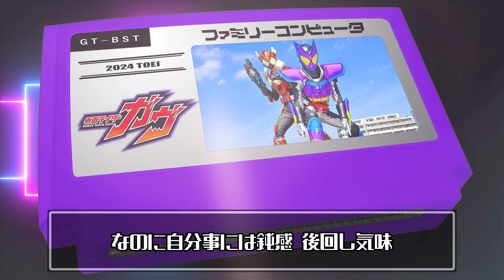Got Boost? TV size/仮面ライダーガヴ 8bit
作詞 - 藤林聖子 / 作曲 - SKY BEATZ・FAST LANE / 歌 - FANTASTICS from EXILE TRIBE

【仮面ライダーガヴ】2024年
原作 - 石ノ森章太郎 / 制作 - 東映